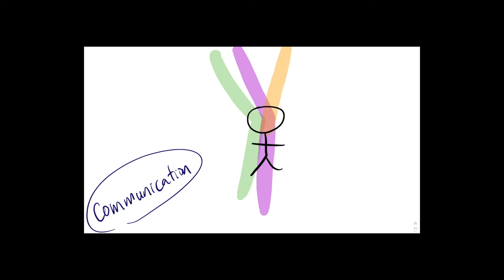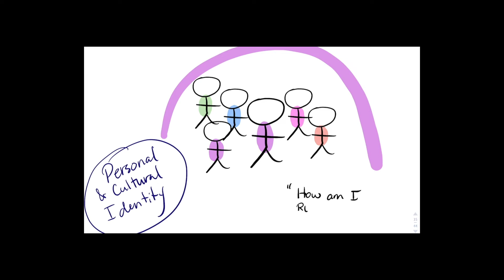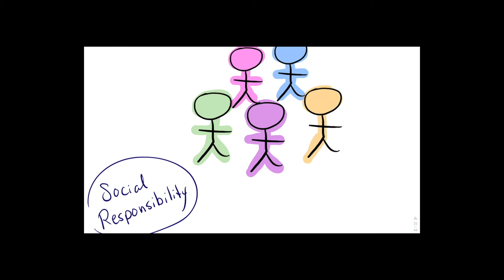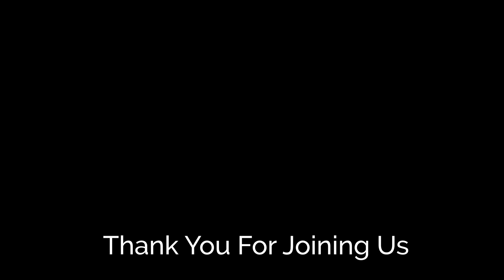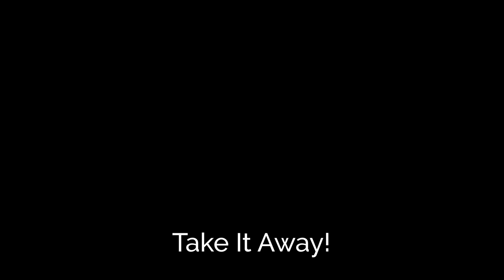2021 Celebration of Learning